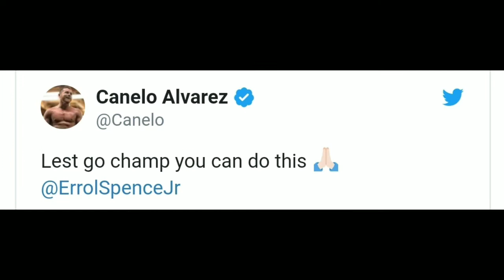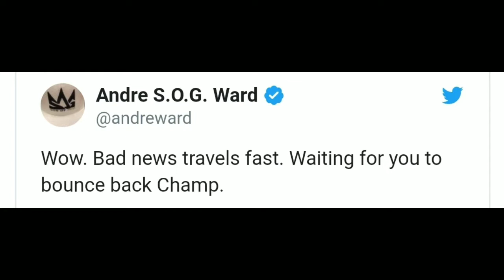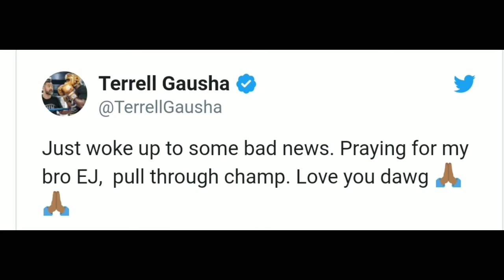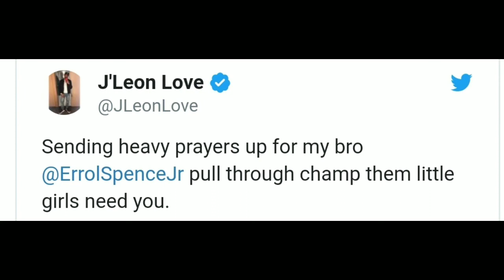Update: Errol Spence In Stable Condition. No Broken Bones. The Boxing Community Shows Its Love